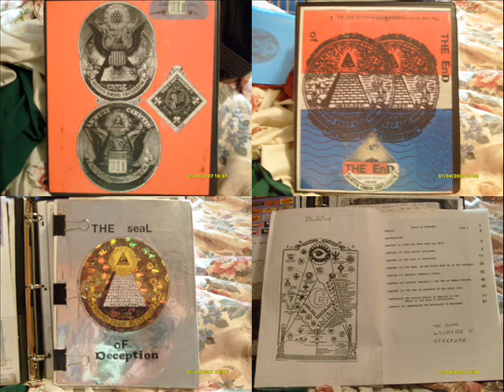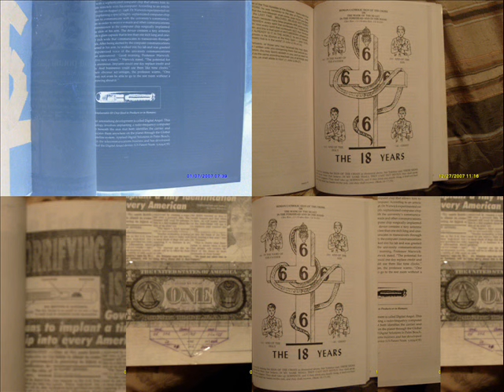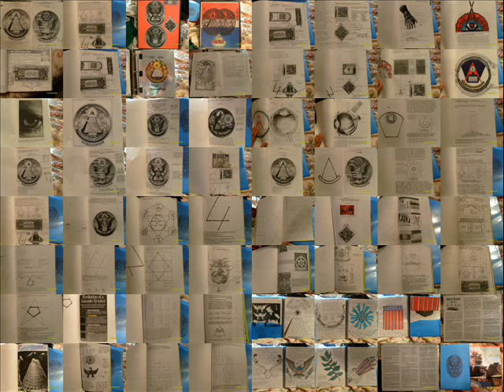Did you miss the Mark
seal of deception , Did you miss the Mark of the Beast. if you did , check out my video clips (seal of deception part 1,2,3,4,5,6,&7